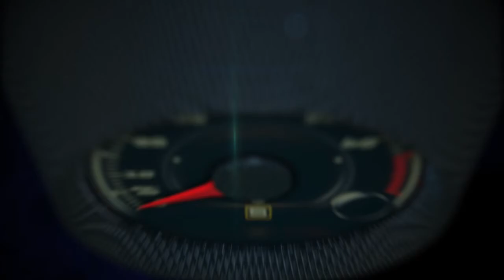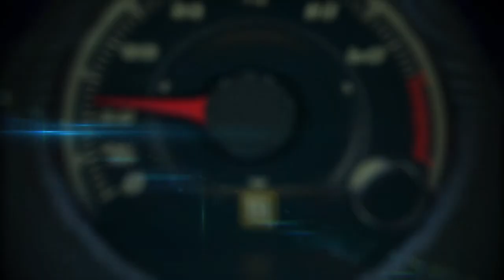Autos 0-60 - Art Meet Cars at the Miami International Auto Show